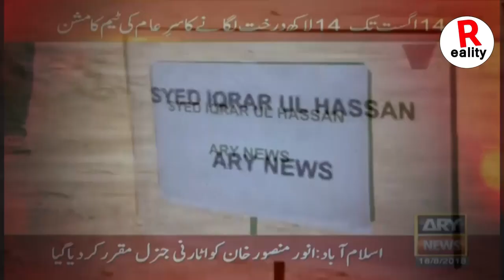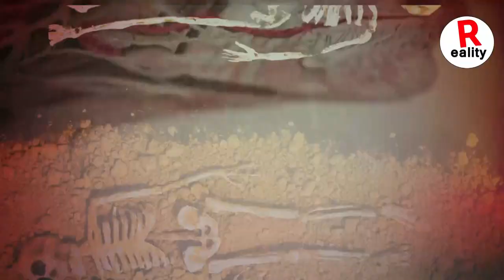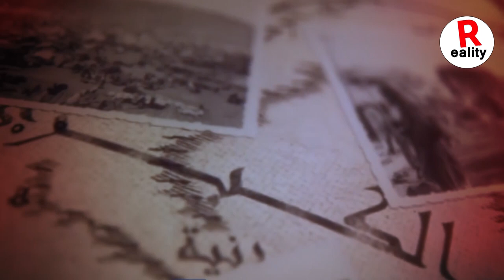SOCIAL MEDIA MASSAGE